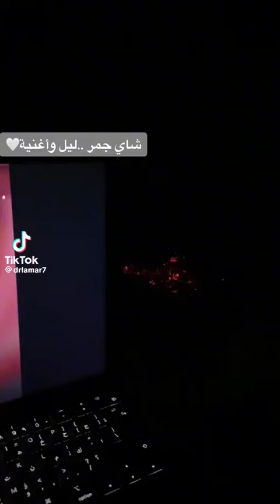Take me in your arms arabic | dr lamar cover